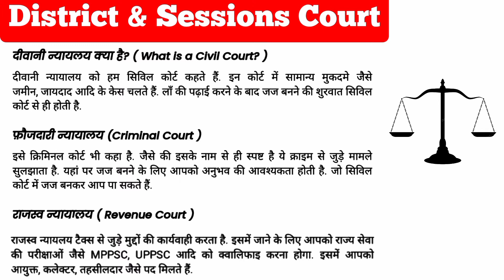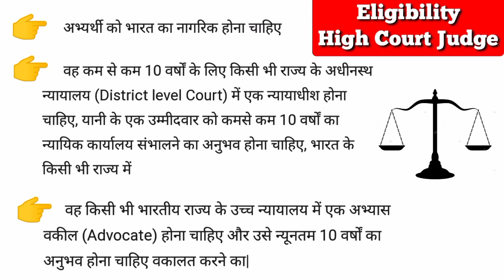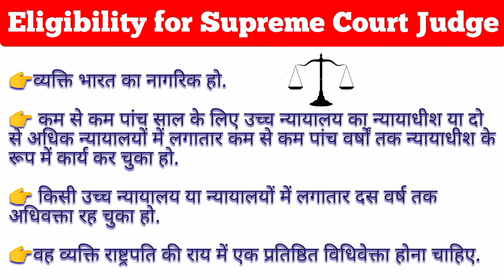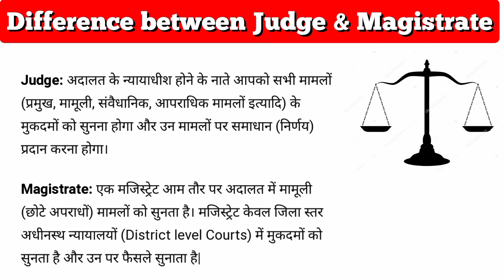How to become a Judge? Eligibility, Salary, Selection of Judges in Supreme, High & District Courts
How to become a Judge? Eligibility, Salary of Judges in Supreme, High and District & Session Courts